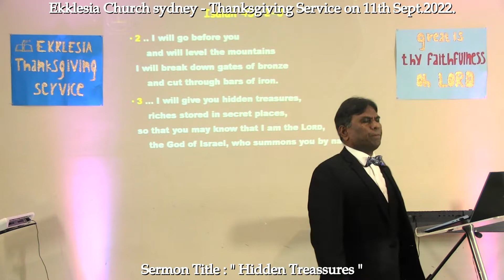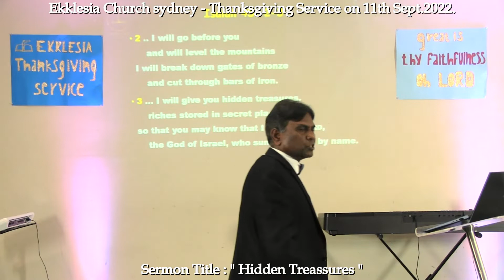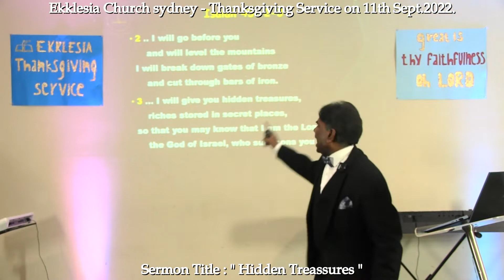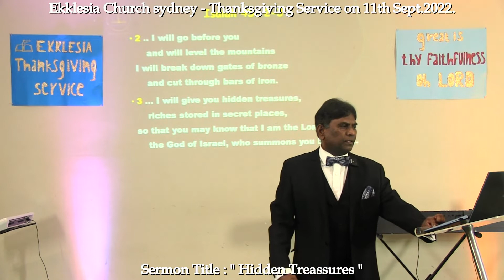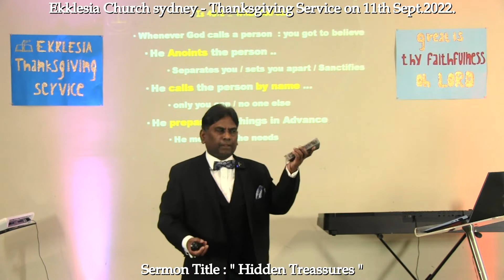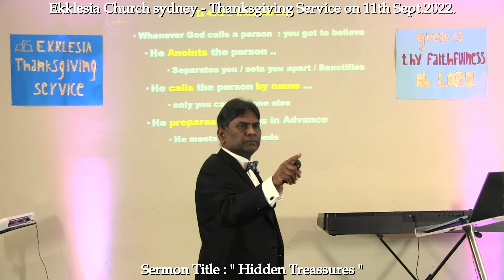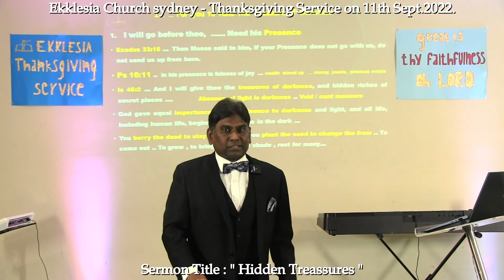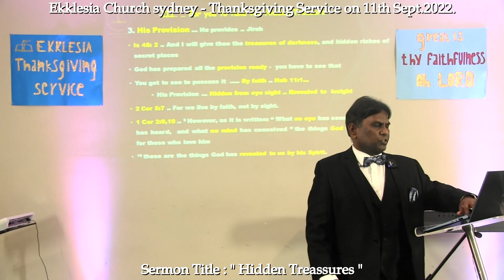11th Sept. 2022 : Sermon Title - " Hidden Treasures " on Thanksgiving service.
Ekklesia Church Sydney : Every Sunday @ 10:15am.
Sermon Title : " Hidden Treasures " on Thanksgiving service on 11th Sept. 2022 :